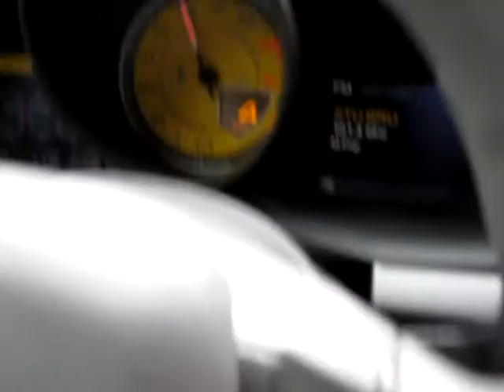AutoWereld-supertest: Ferrari 458 Italia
AutoWereld trok naar het circuit van Spa-Francorchamps voor een doorgedreven test met de Ferrari 458 Italia.

De detailtest vind je in AutoWereld nummer 284, in de krantenwinkel vanaf 10 februari 2011.